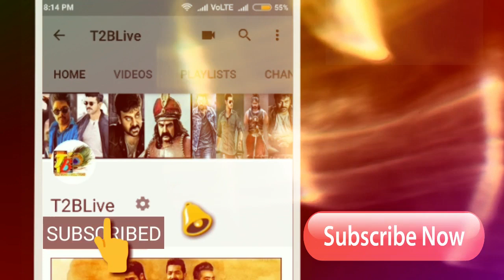45Cr in 4 Days: iSmart Shankar 4th Day Collections| iSmart shankar 1st Weekend Collections| Ram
45Cr in 4 Days: iSmart Shankar 4th Day Collections| iSmart shankar 1st Weekend Collections| Ram
Nizam: 7.20cr
Andhra: 6.50cr
ceeded: 3.33cr
Ap-TG: 17.03Cr
Karnataka: 1.50cr
ROI: 65L
OS: 1.1Cr
Total = 20.28cr

Cast & Crew :
Starring : Ram Pothineni,Nidhhi Agerwal, Nabha Natesh,Satya Dev
Story,Screen Play, Direction : Puri Jagannadh
Art : Jonny Shaik
Editor : Junaid Siddiqui
D.O.P : Raj Thota
Lyrics : Bhaskarabatla
Produced by : Puri Connects (Puri Jagannadh , Chamme kaur )
Presented by : Lavanya
Banner : Puri Connects , Puri Jagannadh Touring Talkies